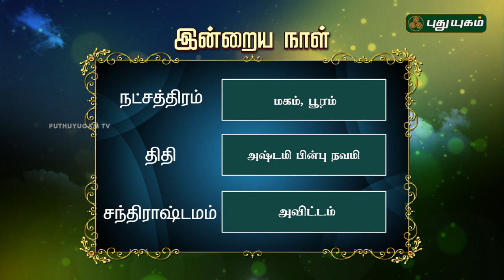இன்றைய ராசி பலன்கள் | 30/11/2018 | Puthuyugam TV